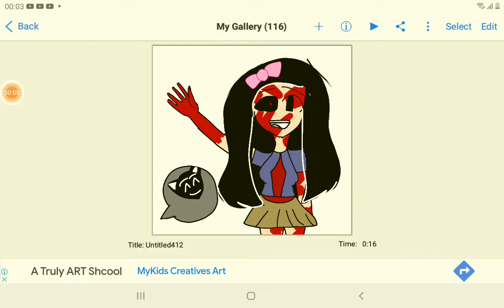speed paint /gift for Mena S.I.L.D\